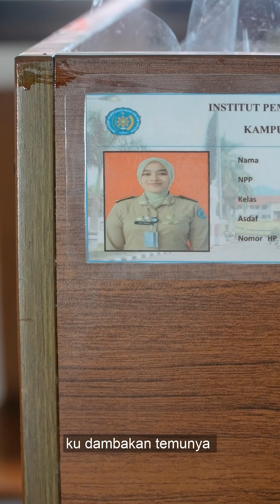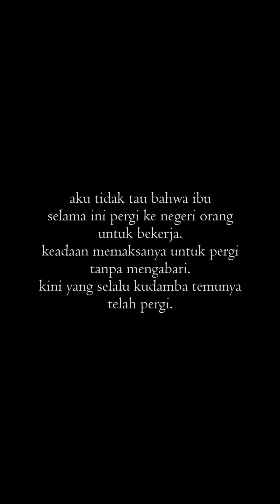Rindu yang membawaku pulang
a Vertical Short Movie by Humas Praja IPDN kampus Sulawesi Selatan